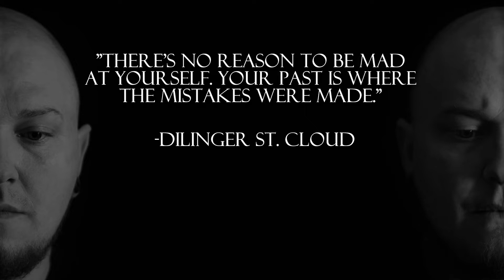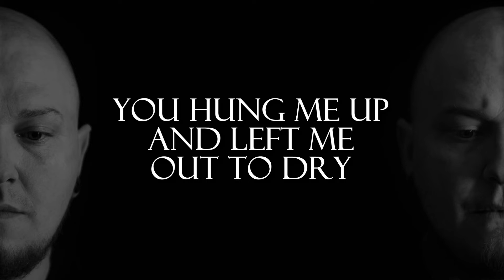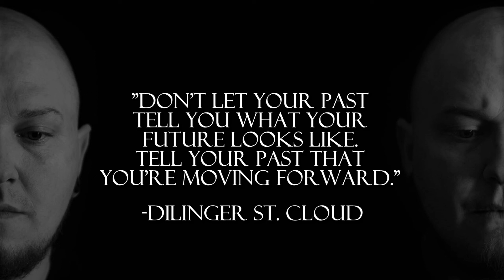Dear Past Me- Dilinger St. Cloud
This song is the first of a three part series of letters I wrote to myself. Obviously, this one was written to my past self. This comes from a past littered with depression, anger, and suicide contemplation.